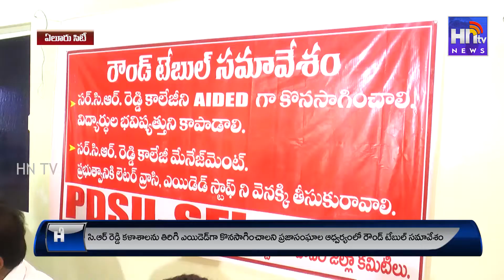సీఆర్ రెడ్డి కళాశాలను ఎయిడెడ్ గా కొనసాగించాలని ఏలూరులో ప్రజాసంఘాల రౌండ్ టేబుల్ సమావేశం